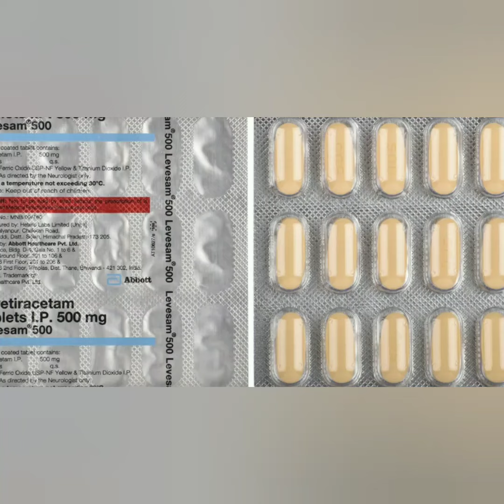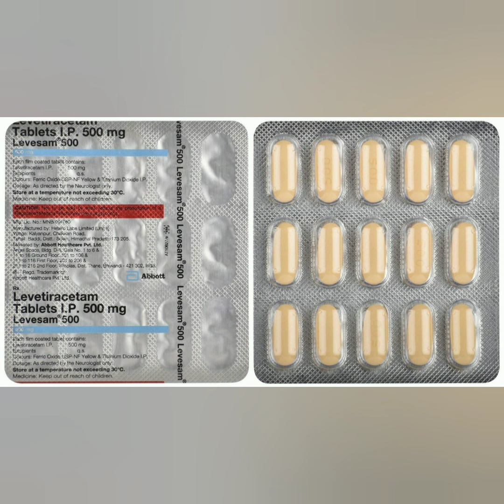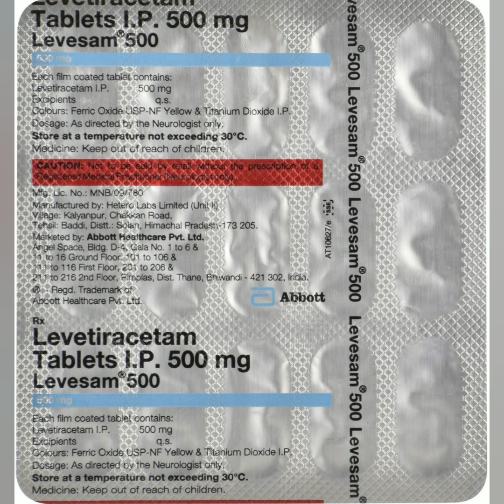Levesam 500 Tablet uses in Hindi || Levetiracetam 500 mg Tablet